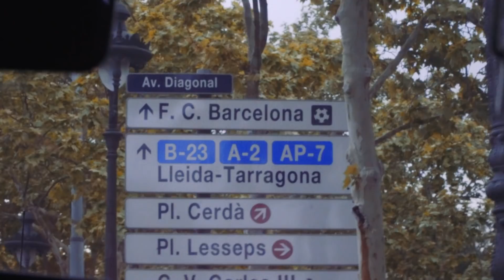WORST NIGHT OF MY LIFE!!! BARCELONA 3-0 MANCHESTER UNITED!!! ROAD TO MADRID EP. 2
-Tobiias